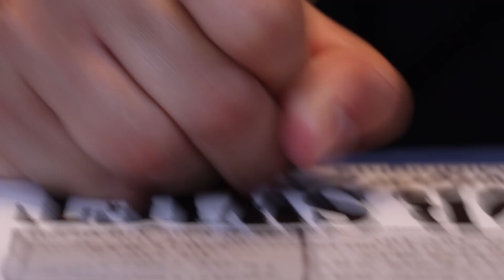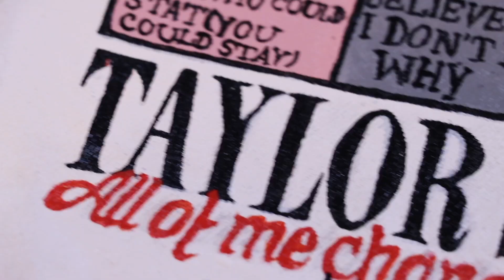I MAADE MY SISTER CUSTOM TAYLOR SWIFT MERCH FOR THE ERAS TOUR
Custom Taylor Swift Eras Tour Jacket